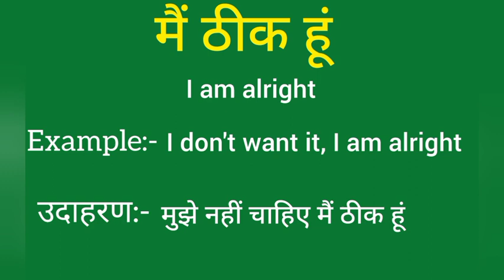Mai thik hu ko english mein kya kahate hain | Mai thik hu ki meaning | Mai thik hu ki spelling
Mai thik hu ko english mein kya kahate hain
Mai thik hu ki meaning
Mai thik hu ki spelling
Mai thik hu ki english